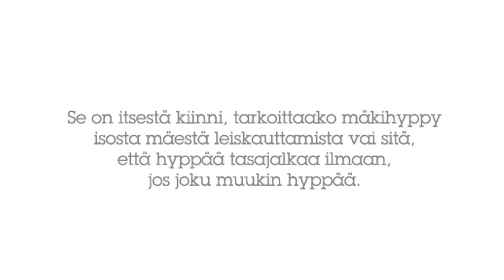Top-Sport: Jos sä hyppäät, niin mäki hyppään - Making of Mäki hyppään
Hyviä uutisia
sinne pururadoille ja punttisaleihin.
Voitte löysätä sykemittarinne remmiä ja
nauttia energiajuoman kanssa vaikka ison
palan mansikkakakkua. Vapaa-aikaa kun
ei tarvitse käyttää pelkkään perinteiseen
hikoiluun. Välillä voi ottaa vähän
rennommin. Se on itsestä kiinni, tarkoittaako
mäkihyppy isosta mäestä leiskauttamista
vai sitä, että hyppää tasajalkaa ilmaan,
jos joku muukin hyppää.
Sen tasajalkahyppimisenkin voi tehdä
mestarin elkein, Vapaa-ajan mestarin elkein.
Ja näyttää samalla vielä hyvältä,
kiitos Top-Sportin.